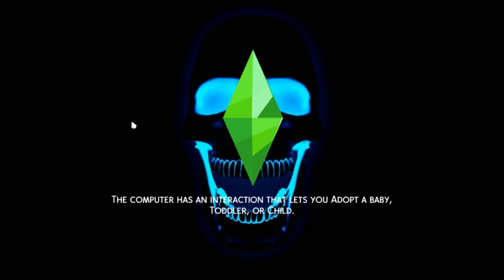The Sims 4 Custom loading screen glowing blue skull!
You can download the loading screen for free---z